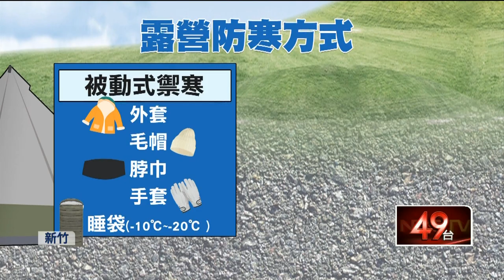一家3口露營「燒炭取暖」 一氧化碳中毒釀1死2傷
新竹尖石鄉露營區驚傳一氧化碳中毒意外，一位羅姓婦人帶著雙胞胎女兒露營，疑似因夜晚太冷，將炭盆拿入帳篷內，卻因為通風不佳導致中毒昏迷，送醫後婦人不治身亡，兩個女兒經搶救就後已經恢復生命跡象，至於詳細意外原因，則待警方調查釐清。